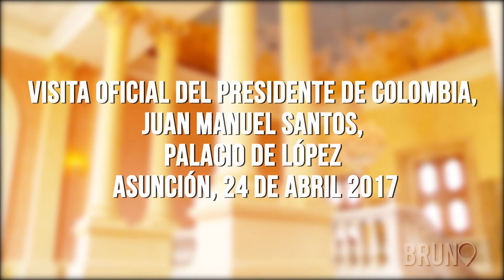Visita Oficial del Presidente de Colombia, Juan Manuel Santos, a Paraguay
Visita Oficial del Presidente de Colombia, Juan Manuel Santos, Palacio de López, Asunción, 24 de Abril 2017